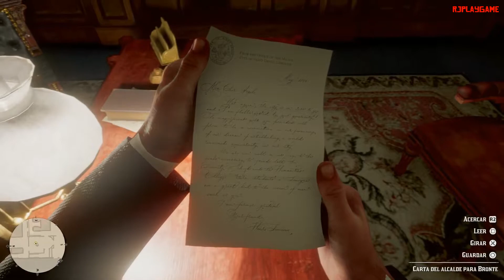Red Dead Redemption 2 Gameplay PS4 Pro Boost Mode Modo Optimizado HDR | Parte 24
Red Dead Redemption Parte 24 Español Gameplay PS4 Pro Boost Mode Modo Optimizado HDR.